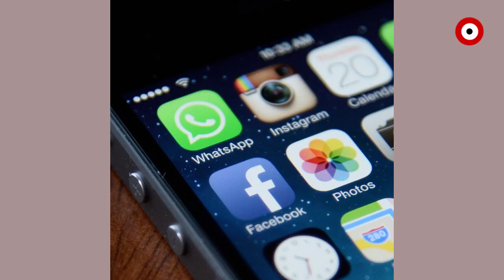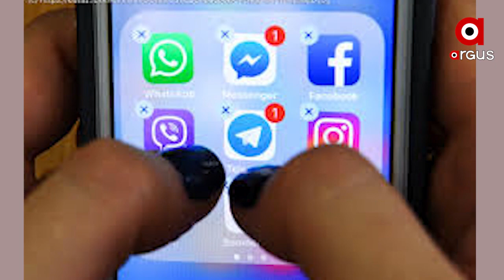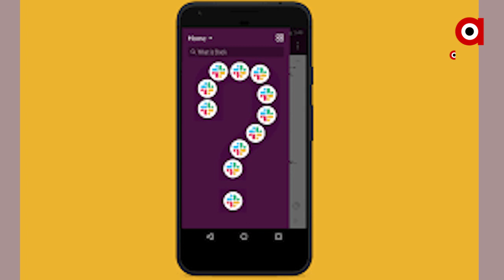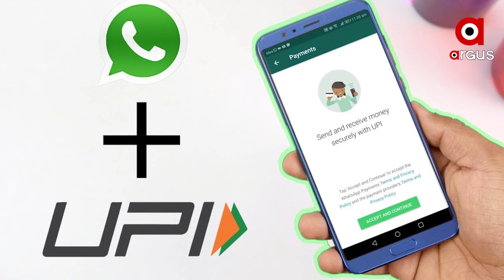ଏବେ ଆର୍କଷଣ ହରାଉଛି ହ୍ୱାଟ୍‌ସଆପ୍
ଏବେ ବିବାଦରେ ଲୋକପ୍ରିୟ ସୋସିଆଲ ମିଡ଼ିଆ ଫ୍ଲାଟଫର୍ମ ହ୍ୱାଟ୍‌ସଆପ୍ । ଭାରତୀୟମାନେ କ୍ରମଶଃ ହ୍ୱାଟ୍ସଆପ୍‌ର ବ୍ୟବହାର କମେଇବା ସହିତ ଅନେକ ୟୂଜର୍ସ ଏହି ପ୍ଲାଟଫର୍ମ ଛାଡ଼ିବା ପାଇଁ ନେଲେଣି ନିଷ୍ପତି । ଡାଟା ସୁରକ୍ଷିତ ବୋଲି କମ୍ପାନୀ ଭରସା ଦେବା ସତ୍ୱେ ଆଶଙ୍କାରେ ରହିଛନ୍ତି ୟୂଜର୍ସ...